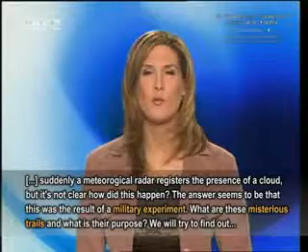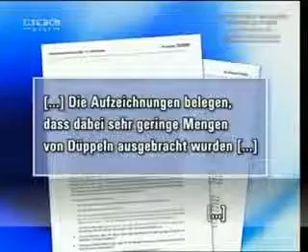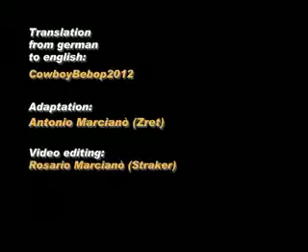Chemtrails on RTL TV. English subtitles.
Original documentary from: RTL TV